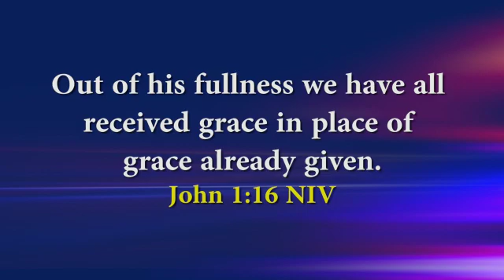This prayer is for a day like this, Pray it and believe!!